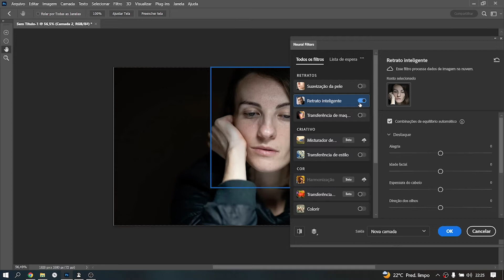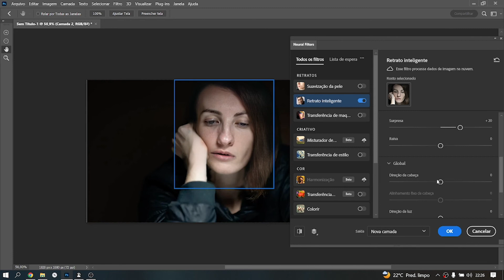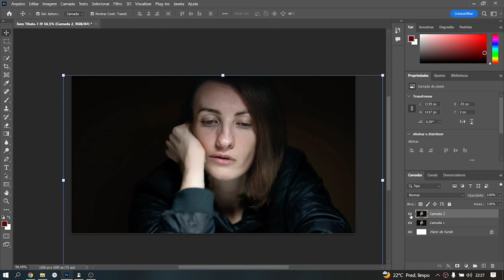Como colocar sorriso na foto no Photoshop com Neural Filters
Neste video direto ao ponto estarei mostrando a como colocar um sorriso em sua foto usando um plugin do próprio photoshop chamado Neural Filters.
Com ele você consegue colocar mais sorriso, deixar mais jovem, trabalhar posições de rostro entre outras coisas.
Uma das melhores coisas é sorrir, mas tem vezes que o sorriso não aparece na fotografia, o photoshop tem uma inteligência artificial que pode fazer um sorriso artificial quase perfeito.